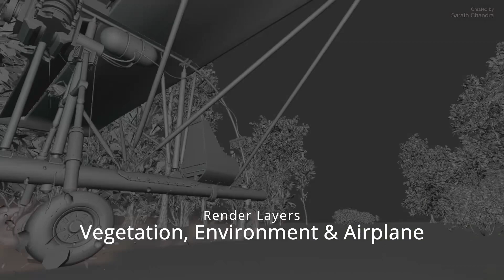BLENDER Short Film! Behind the Scenes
I made this in Blender 😃